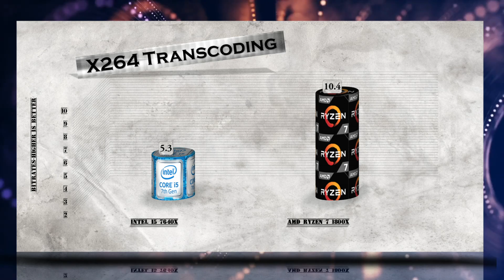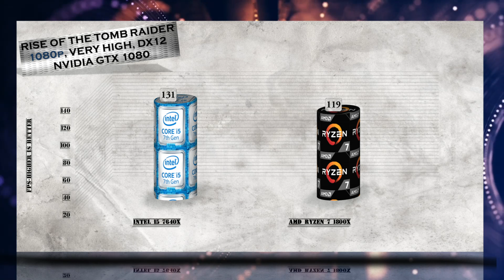i5 7640X vs Ryzen 7 1800X BENCHMARK | Hitman Total War Tomb Raider Far Cry | 7-ZIP Truecrypt X264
i5 7640X vs Ryzen 7 1800X BENCHMARK | Hitman Total War Tomb Raider Far Cry | 7-ZIP Truecrypt X264 | GTX 1080 – Gaming and Productivity tests Review / Kaby lake-X vs Ryzen 7

AMD RYZEN 7 1800X purchase link: ▶ ./TuQiS3g

CHANNEL MAIN TEST RIGs setup as following:
AMD RYZEN 7 1800XX purchase link: ▶ -HFPQC

Ryzen is the brand name applied to a series of computer microprocessors using the Zen architecture manufactured by AMD.Ryzen 7 1800X – Specs: cores/threads 8/16, CPU clock rate – 3.6 Ghz/ turbo clock rate – 4.0 Ghz, L2 cache 4 MB, L3 cache 16 MB, TDP – 95 W.